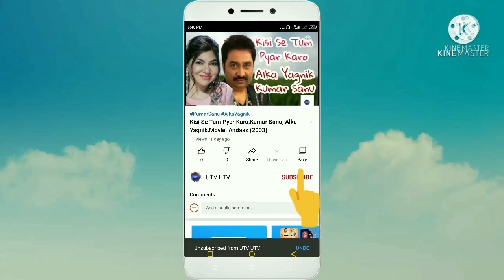Aaya AayaReAlka Yagnik & Bappi Lahiri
song:Aaya AayaRe
Singer: Alka Yagnik & Bappi Lahiri
Lyrics: Anjaan